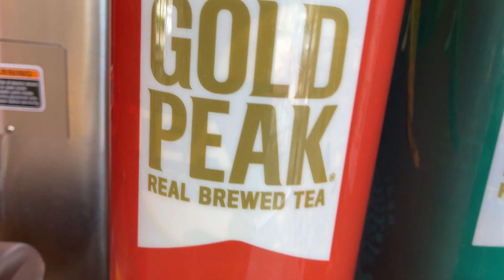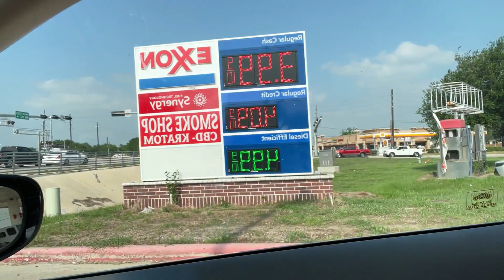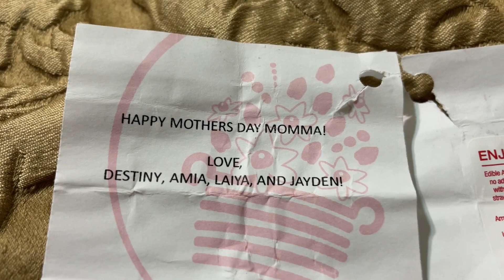HAPPY MOTHERS DAY! MY MINI VACAY!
YUMMYBITESTV